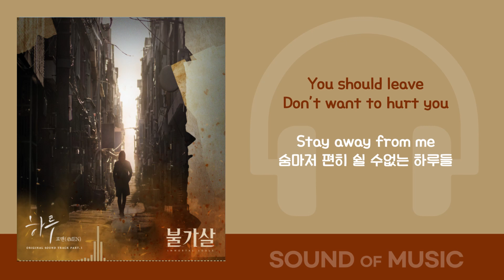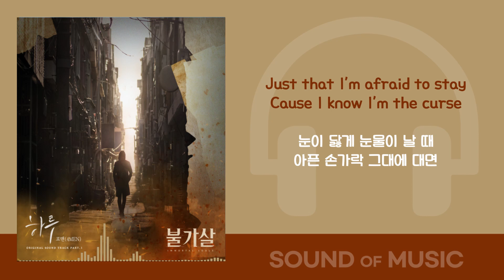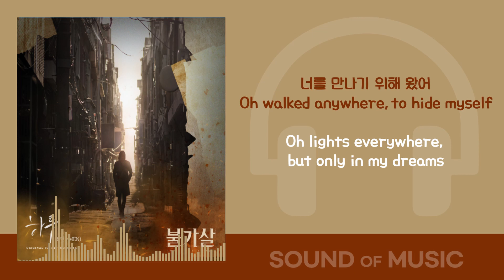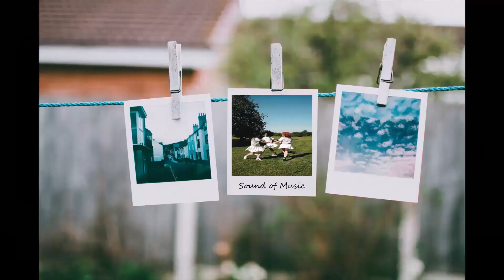포맨 (4MEN)-하루( 불가살 OST Part.1) /가사 Audio Lyrics 21.12.26 New Release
앨범 소개
육백 년 동안 사람으로 죽음과 환생을 반복하고, 전생을 기억하는 여자.
육백 년 동안 귀물 불가살이 되어 죽지 못하는 남자.

밀도 높은 스토리와 감각적인 연출, 때로는 애틋하고 때로는 긴장되는 분위기를 배가한 음악으로 한국 특유 한의 정서를 강하게 드러나며 한국형 판타지 드라마의 성공적 신호탄을 쏘아 올린 tvN '불가살'. 자신을 불가살로 만든 여인을 찾는 단활(이진욱 분)과 그의 혼을 갖고 인간이 되어 또다시 현대에 환생한 민상운(권나라 분)의 이야기가 드러나며 서로를 쫓게 된 아이러니한 관계와 600년 만의 재회, 그리고 과거의 진실에 대한 궁금증을 증폭시키고 있는 가운데, OST Part.1 '하루 - 포맨 (4MEN)'이 발매되었다.

'하루'는 극 중 행복했던 찰나의 순간들을 추억하는 활의 모습을 드라마틱하게 장식해 몰입도와 감동을 극대화했던 곡으로, 잔잔하게 울려 퍼지는 피아노의 멜로디와 섬세한 오케스트레이션 위에 포맨의 호소력 짙은 보컬이 더해져 '불가살(不可殺)'의 비극적인 운명을 타고난 '활'의 소용돌이치는 내면을 그려낸 듯 진하게 서사에 진정성을 더한다.

이 곡을 가창한 포맨(4MEN)은 포맨 3기 이후 약 4년 만인 지난 4월 '우린 아직 헤어지기 전'으로 포맨 4기 멤버(하은, 한빈, 요셉)를 공개하고 새롭게 출범했다, 이후 '영영'을 비롯해 포맨(4MEN) 1기 윤민수와 시너지를 더한 'You & ME (Feat. 윤민수 of VIBE)' 등 목소리 하나로 많은 사람을 공감시키는 완벽한 하모니와 가창력을 선보이며 최고의 보컬 그룹 포맨으로써 뛰어난 음악성을 입증했다.

한편, 이 곡은 드라마의 음악감독인 '남혜승'과 '미스터션샤인', '사랑의 불시착', '사이코지만 괜찮아' 등 다채로운 장르 안에서도 매 작품마다 완벽한 합을 보여준 바 있는 '박진호' 작곡가가 협업해 극과 드라마틱하게 어우러져 깊은 몰입감과 진한 여운을 선사해 모든 씬과 서사에 완벽하게 스며드는 웰메이드 OST를 완성시켰다.

[Credit]

Lyrics by 남혜승, 박진호
Composed by 남혜승, 박진호
Arranged by 남혜승, 박진호

Keyboard by 박진호
Vocal Directied by 김기원

Recorded by 유슬기 @ Team N Genius
Mixed by 이건호 (Assist.유슬기) @Team N Genius